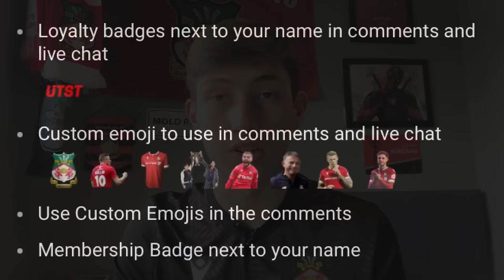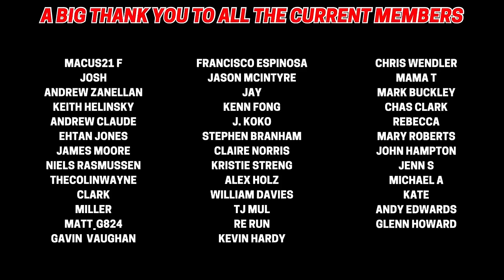Ryan Reynolds & Rob McElhenney Make HISTORY at Wrexham AFC…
Ryan Reynolds & Rob McElhenney are back at it again making moments that will last a lifetime for Wrexham AFC fans! In today’s video we talk about their next big move, Wrexham’s recent form & discussing if we can get promoted! And of course our return to America 🇺🇸

400 Likes on today’s video would be incredible!

Wrexham AFC
Wrexham AFC News
Ryan Reynolds Wrexham AFC
Rob McElhenney Wrexham AFC